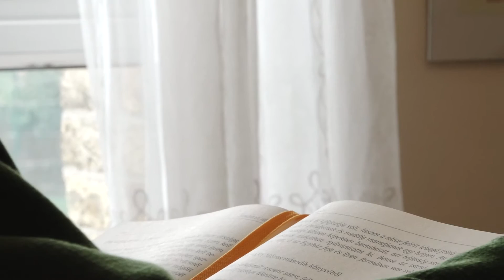A londoni Szt. István Ház története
Az Angliai Római Katolikusok Magyarok Egyesülete 1954-ben alakult Londonban. Közösségi adakozásból vehették meg az első épületet, amelyet Mindszenty házként ismerhettek meg a magyarok. A kétezres évek elején azonban az egyesület kinőtte az épületet, így ma már a Szent István ház ad otthont a Magyarok Nagyasszonya Főlelkészségnek.  Emellett azonban bálokat szerveznek, előadásoknak adnak helyszínt, egyszóval közösséget próbálnak kovácsolni.